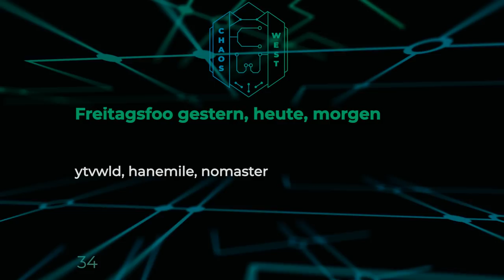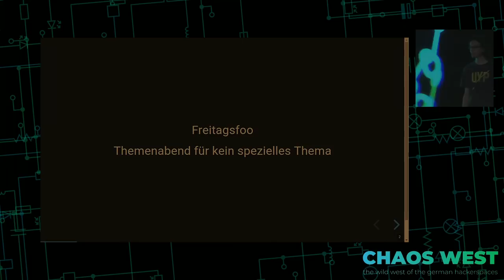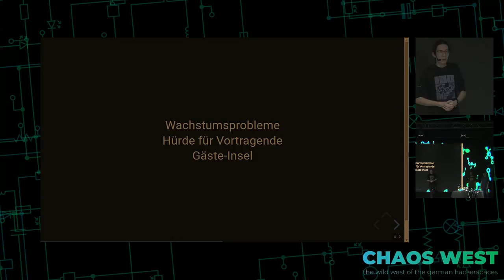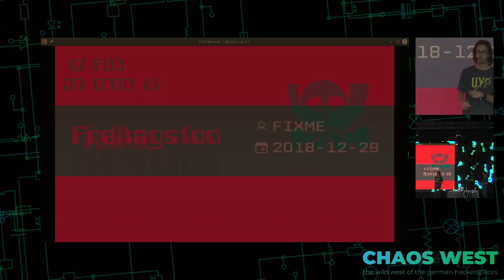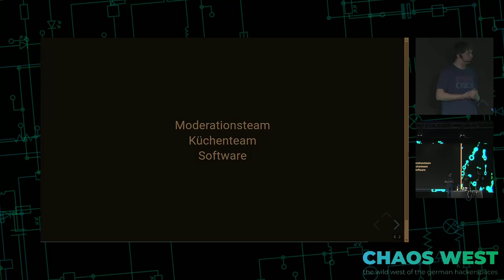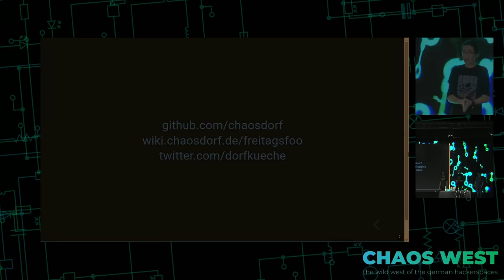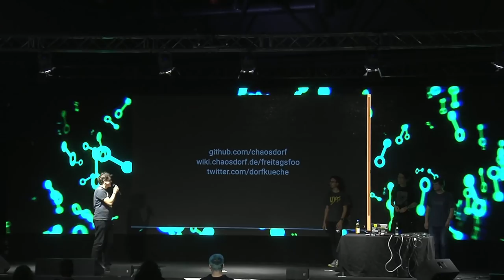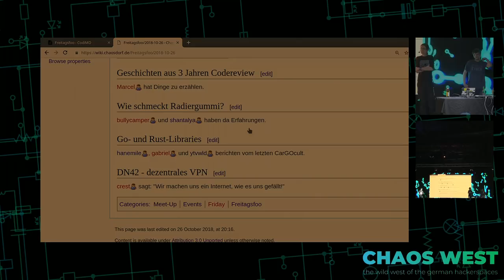35C3 ChaosWest - Freitagsfoo gestern, heute, morgen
Wie organisiert man einen "offenen Abend" mit Vorträgen? Muss man da überhaupt etwas organisieren oder schaffen das die Vortragenden selbst?

Wir erzählen vom [Freitagsfoo] im Chaosdorf und unseren Erfahrungen.

Der Freitagsfoo ist ein wöchentliches Event im Chaosdorf, bei dem u.a. gegessen und vorgetragen wird. Wir berichten über Vergangenheit und Gegenwart und haben Ideen für die Zukunft.

Früher wurde das mit den Vorträgen aber leider etwas schleifen gelassen. Dies hatte viele Gründe. Der Hauptgrund dürfte sein, dass die Moderationsrolle meistens erst spontan zugewiesen wurde - oder auch gar nicht.

Mit unserem neuen Moderationsteam (die Vortragenden hier) und neuer Technik (z.B. unserer [Info-Beamer App] und unserer [Web App] wird das alles besser!

Außerdem berichten wir von einem anderen Anlauf, der in diese Richtung schon 2015 unternommen wurde, aber leider nur sehr kurzfristig (eine Woche) funktioniert hat.

ytvwld hanemile nomaster